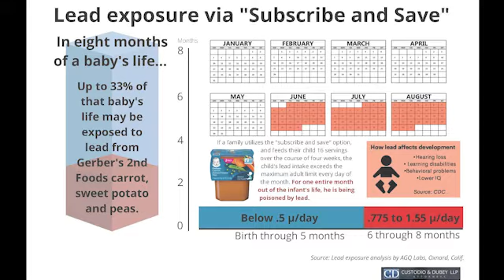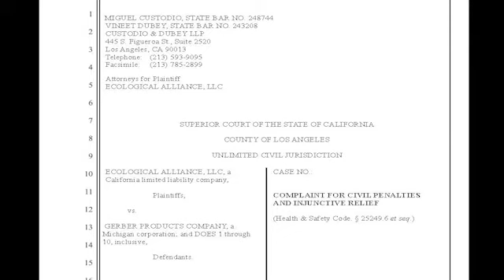What's hiding in your baby's food? Attorney Vineet Dubey explains Gerber's defiance of state law.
The iconic Gerber brand is putting dangerous levels of lead in its baby food, and it’s not telling parents about it in defiance of state law.

Custodio & Dubey filed a lawsuit over two popular baby foods sold through Gerber’s monthly subscription program that could be exposing children to dangerous levels of lead for as much as one-third of their lives. During these critical months of neurological development, infants are vulnerable to lifelong, debilitating health effects.

Environmental attorney Vineet Dubey, the co-founding partner of Custodio & Dubey LLP in Los Angeles explains the basis for the lawsuit and highlights the brands at issue in this video.